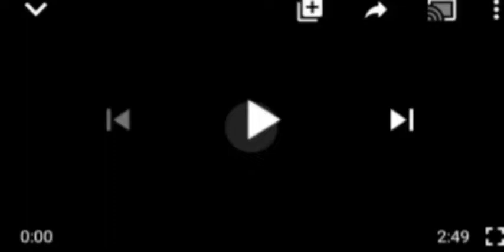ALL IS NOT WELL NORTHERN NIGERIA - ELDER CRY OUT...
Northern Elders